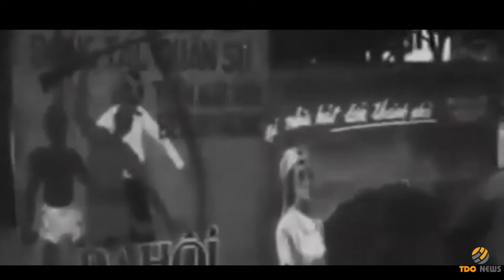Bác Hồ đọc Tuyên ngôn độc lập 2/9/1945